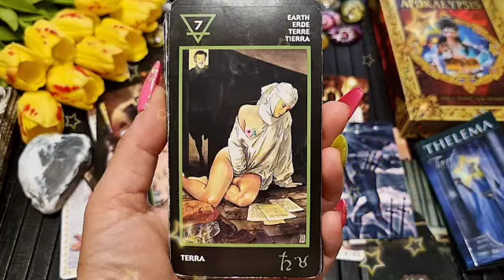برج الحوت من ٢٣ إلى ٣١ كانون أول ٢٠٢٢ 🐾 شخص بعيد بيفتش وراك😱هيموت ويعرف أخبارك🤔وشخص إسمه كامل هنا✌️